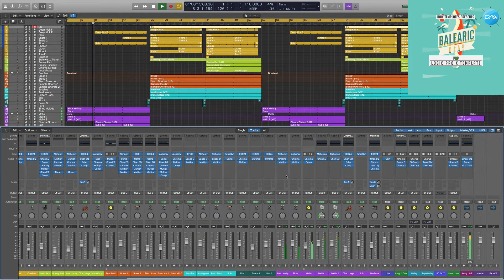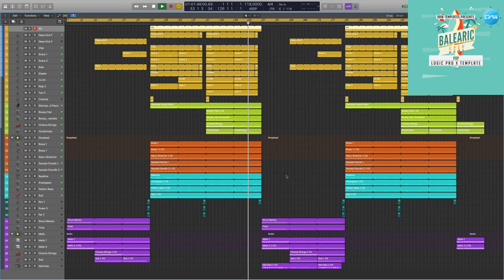Pop Logic Pro X Template Balearic Day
Genre: Pop
BPM: 118
Produced: BY Cj Stone
DAW: Logic Pro X